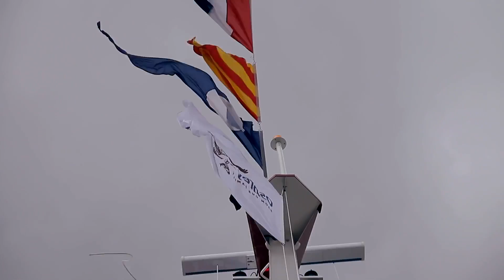Visserijschip LH 356 ‘Henk Senior’ van Osprey Trawlers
Het visserijschip LH 356 'Henk Senior' wordt begin maart 2017 door de Spaanse scheepswerf Nodosa Shipyard officieel overgedragen aan Louwe de Boer van Osprey Trawlers in Urk. De twinrigger/flyshooter is 28,7 meter lang, 10 meter breed en heeft holtes van 4,51 meter (hoofddek) en 6,86 meter (shelterdeck). Het is een speerpunt geweest om deze kotter een zo milieuvriendelijk mogelijke uitstraling mee te geven. Onze partner VICUSdt is geselecteerd als leverancier voor een CFD geoptimaliseerd scheepsroer ontwerp voor dit visserijschip.